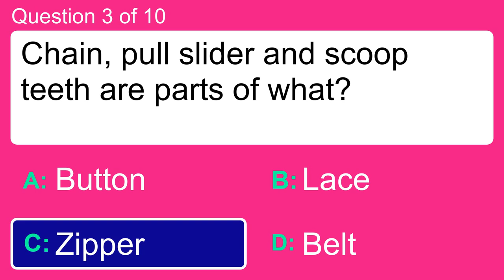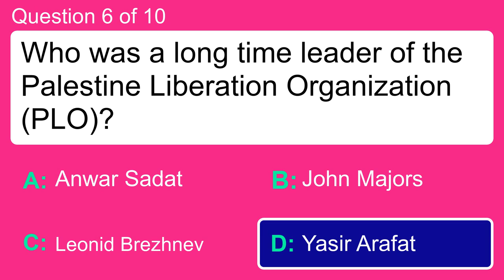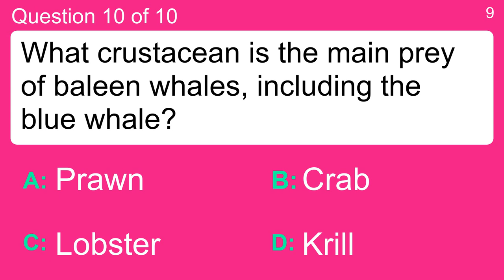General Trivia Quiz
Question 1 : What country bombed Pearl Harbor in World War II?
 Answer a: England
 Answer b: Germany
 Answer c: Japan
 Answer d: Russia

Question 2 : Which of these famous philosophers is Greek?
 Answer a: David Hume
 Answer b: Karl Marx
 Answer c: Sigmund Freud
 Answer d: Socrates

Question 3 : Chain, pull slider and scoop teeth are parts of what?
 Answer a: Belt
 Answer b: Button
 Answer c: Lace
 Answer d: Zipper

Question 4 : Who first demonstrated an electric light in Menlo Park?
 Answer a: Alexander Graham Bell
 Answer b: Eli Whitney
 Answer c: George Pullman
 Answer d: Thomas Edison

Question 5 : "Facsimile" is better known by what abbreviation?
 Answer a: Blog
 Answer b: Email
 Answer c: Fax
 Answer d: Xerox

Question 6 : Who was a long time leader of the Palestine Liberation Organization (PLO)?
 Answer a: Anwar Sadat
 Answer b: John Majors
 Answer c: Leonid Brezhnev
 Answer d: Yasir Arafat

Question 7 : Where did the Portuguese Water Dog originate?
 Answer a: England
 Answer b: Newfoundland
 Answer c: Portugal
 Answer d: Russia

Question 8 : Which has the shortest tail?
 Answer a: Elephant
 Answer b: Hamster
 Answer c: Lion
 Answer d: Tiger

Question 9 : Mexico's Independence Day, Cinco de Mayo, is celebrated on what day?
 Answer a: April 10
 Answer b: December 25
 Answer c: July 1
 Answer d: May 5

Question 10 : What crustacean is the main prey of baleen whales, including the blue whale?
 Answer a: Crab
 Answer b: Krill
 Answer c: Lobster
 Answer d: Prawn